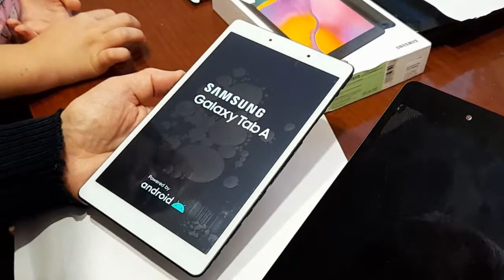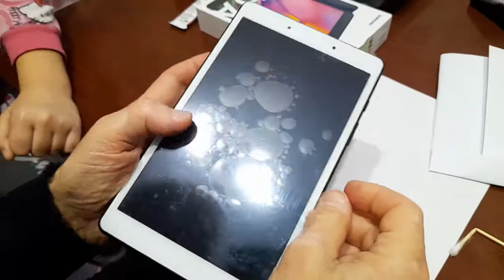Как поменять дисплей планшета Samsung своими руками